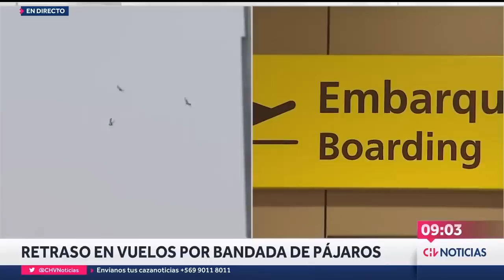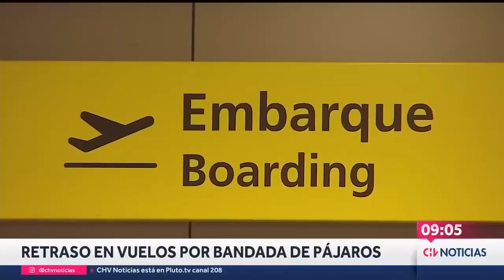Bandada de pajaros obliga a atrasar vuelos en Aeropuerto de Santiago - CHV Noticias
Los pasajeros que iban a bordo tuvieron que sobrevolar Santiago por cerca de media hora adicional debido a la presencia de los animales.